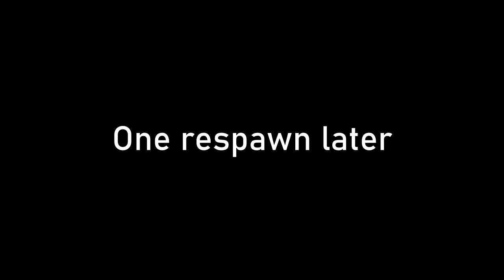Arma 3 Mud and Blood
Arma 3 TvT scenario hosted by Arma Finland on 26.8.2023. ChDKZ rebels are attacking terrain held by CDF forces. I was playing CDF Alpha platoon 2IC. All comms are in English. After great slaughter and hard fighting we were able to make the attacker combat ineffective while still holding on to the last objective.

00:00:00 Platoon pre-battle talk
00:09:33 Safestart
00:29:20 Battle begins on our east flank
00:33:12 Second enemy platoon makes itself know on the other flank
00:49:25 My first field promotion, getting sitreps on all the squads
01:10:30 Second time promoted, going trough the platoon plan
01:37:00 In charge once more, I make the call to start pulling out
01:49:00 Shifting focus I become our flank defense, I even hit somebody
01:55:10 A trip to the afterlife ends my moment in the fight
02:23:45 Enemy launches their last effort and things get spicy